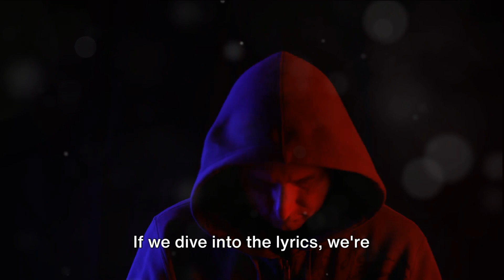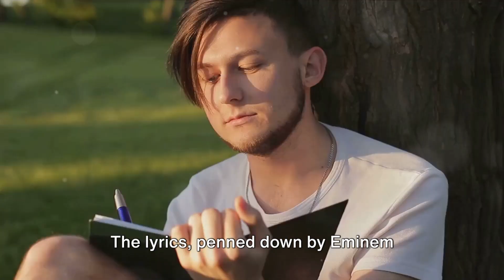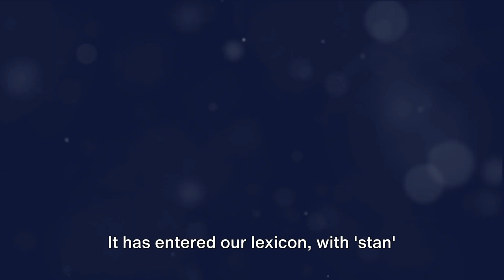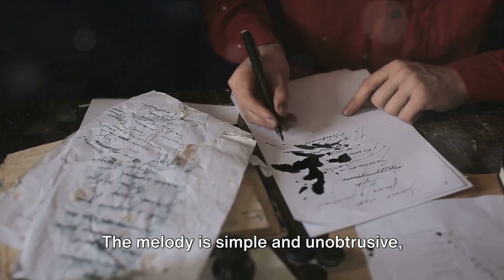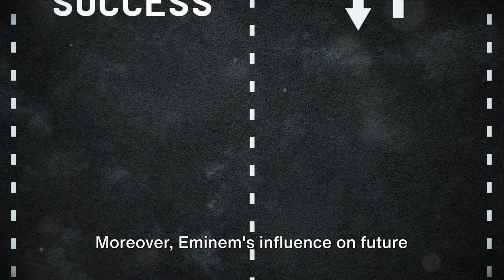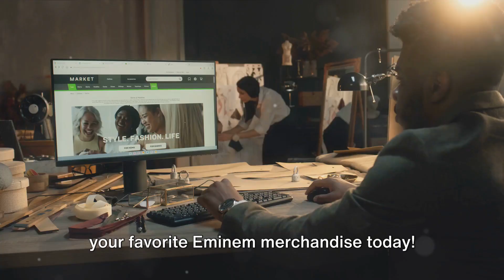Eminem's Top 10: A Deep Dive into the Hits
In this video, join us as we delve into the world of Eminem's music and explore his top 10 songs in detail. From iconic hits to lesser-known gems, we've got you covered with this comprehensive list.

To add an extra layer of flair, we've set the mood with an electrifying electro swing jazz background score that will elevate your listening experience.

Whether you're a dedicated fan or new to Eminem's discography, this video is sure to entertain and enlighten you on the legendary rapper's most memorable tracks.

Sit back, relax, and let's groove through Eminem's greatest hits together. 🎶

OUTLINE:
00:00:00
The Eminem Phenomenon

00:00:58

00:02:11
Lose Yourself

00:03:32
Stan

00:04:55
Mockingbird

00:06:23
Not Afraid

00:07:51
The Remaining Songs

00:11:15
The Eminem Legacy

00:13:31
More Than Just Apparel